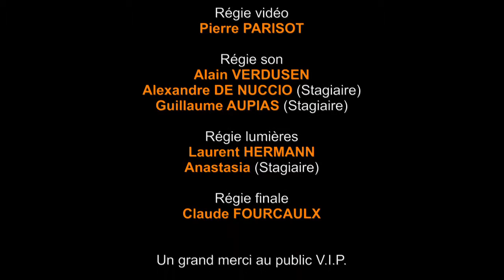LILI AND THE BOILS Part ITW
Captation du concert en direct par le groupe LILI AND THE BOILS sur le plateau de dimanche 2 avril 2017 dans le cadre de l'émission "Jazz On Air" présentée par Jean-Jacques JANOT